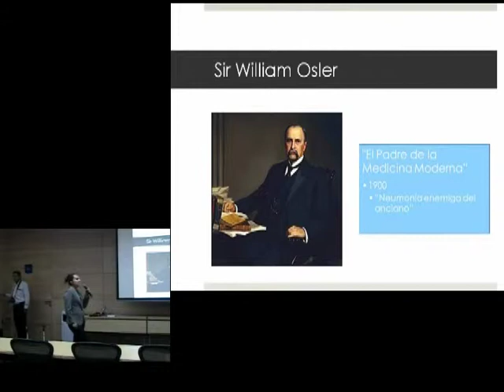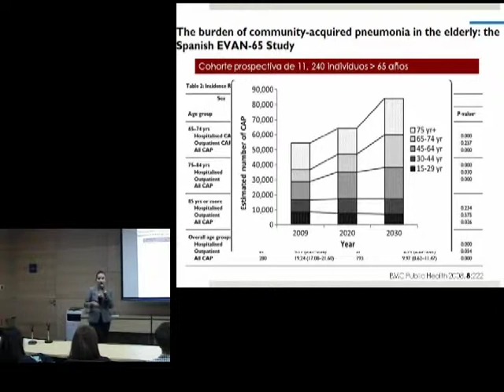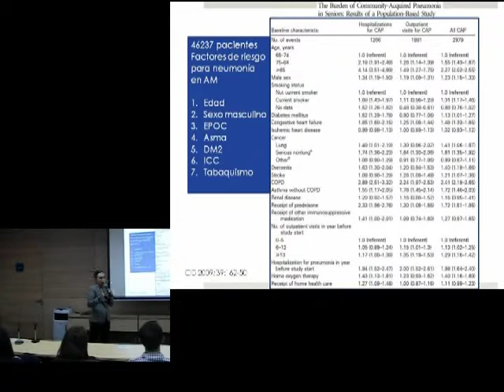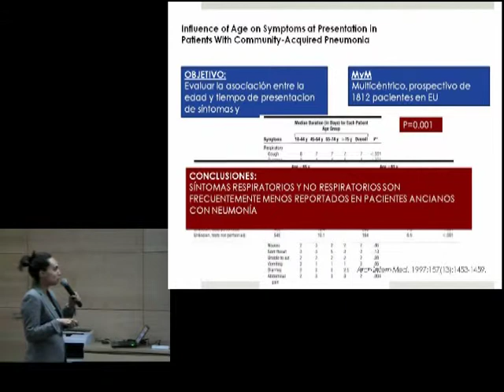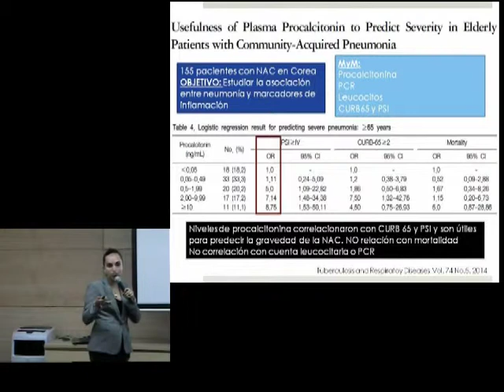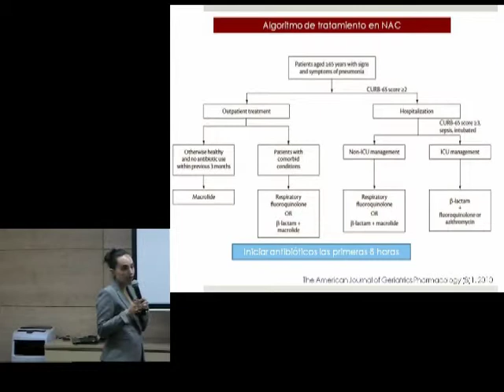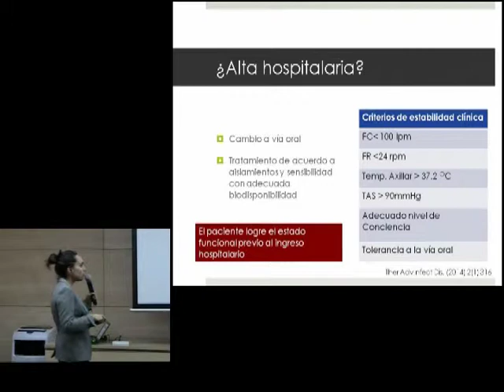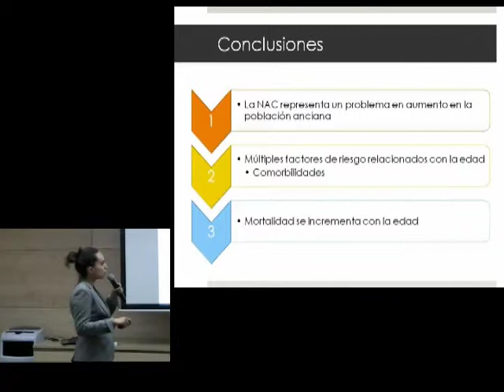Sesión Sep 15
Colegio Nacional de Medicina Geriátrica, sesión septiembre-2015